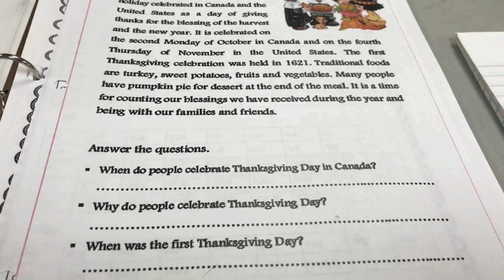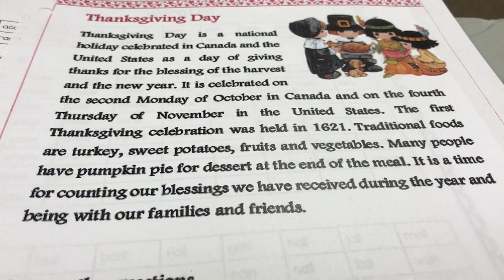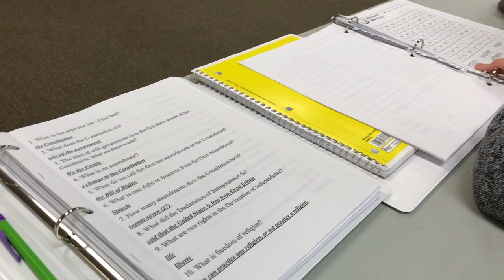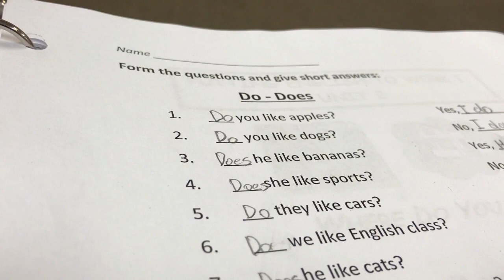Наш початок дня в Америці. English School. Вивчаємо англійську мову в Америці. 🇺🇸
Наш початок дня в Америці. English School. Типовий день в Американській школі. Вивчаємо англійську мову.

Приємного перегляду!